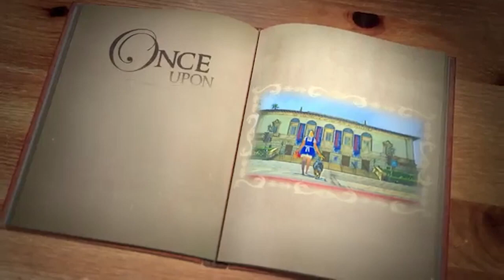America's Got Talent 2022 The Glamour Aussies Full Performance Auditions Week 4 S17E04